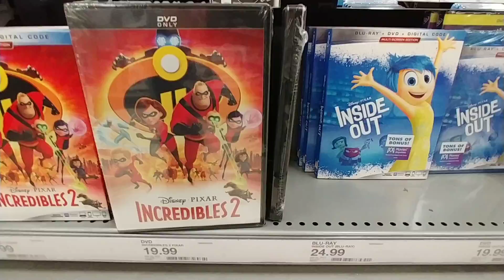Disney Movies At Target - Jan. 2020